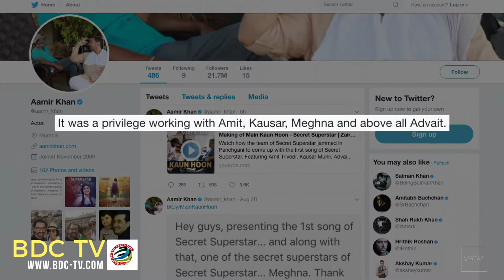Making of ‘Main kaun hoon' | Aamir Hails his team | Secret Superstar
Bollywood superstar Aamir Khan, who will next be seen alongside Zaira Wasim in "Secret Superstar", says it was a privilege for him to work with composer Amit Trivedi, lyricist Kausar Munir, singer Meghna Mishra and director Advait Chandan - the team behind the popular song "Main kaun hoon". The song "Main Kaun Hoon" from the movie is receiving a positive response.